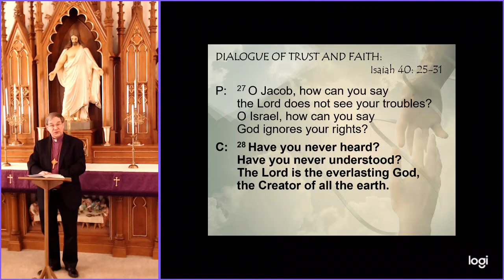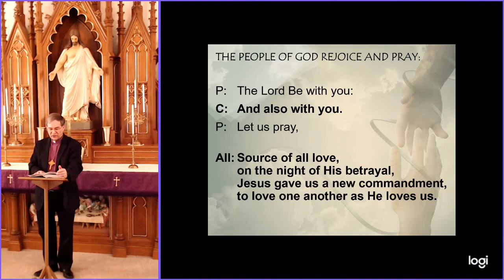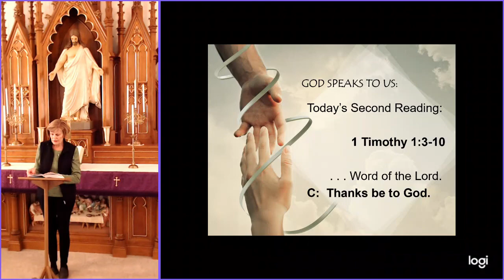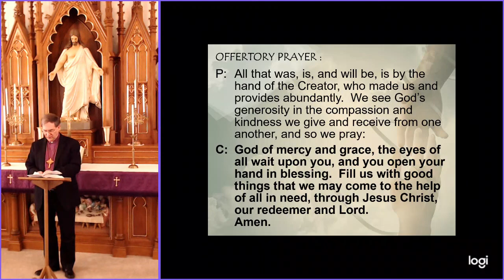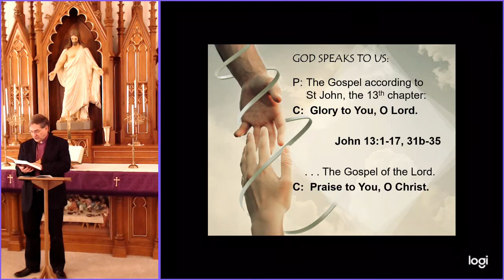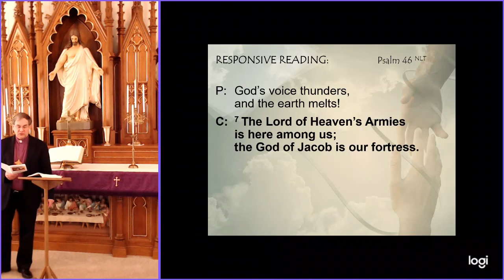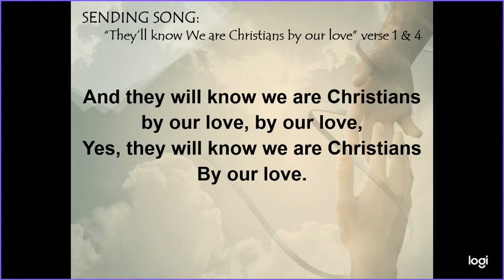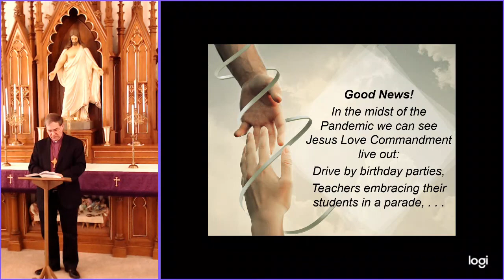Maunday Thursday St Pauls LC 2020 For such a time as this Jesus gave gifts to His disciples.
Many peoples vision for the present and future have recently been discovered to be inadequate, but the One Jesus gave His disciples and followers on Maundy Thursday always works.  For God and for us: to love one another as God loves you.  Not that is a plan that gives glory to God and equips one for eternal life.